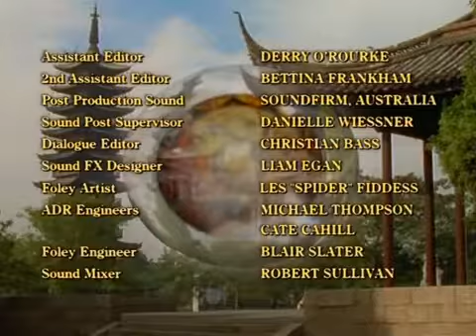Spellbinder land of the dragonlord e17 p1.avi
The Hunter and the Haunting.

Kathy Meets. Herself.

heres the last episode of spellbinder land of the dragonlord thanks for all the comments hope you all enjoyed the series il upload the first series of spellbinder next thanks again. (A Wedding.

The Two Joshes.